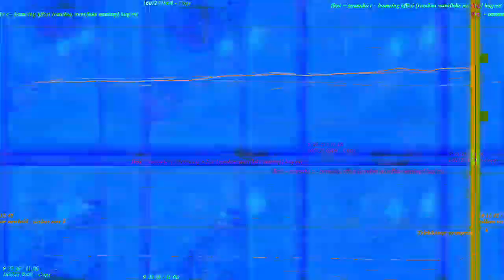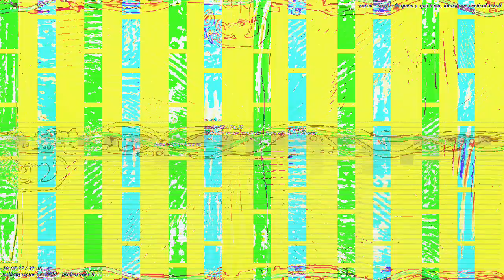[EPILEPSY WARNING] Movie 23 02 26 05h00m47s *Photosensitivity Warning*